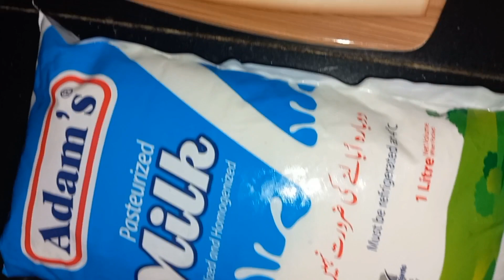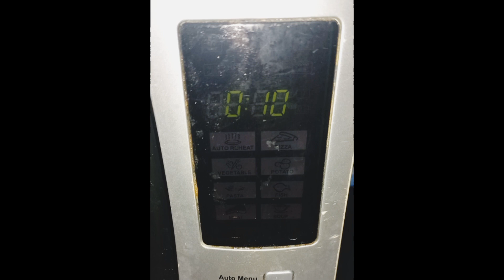Best Fitness Drink 😝😍|| Dry Fruits shake